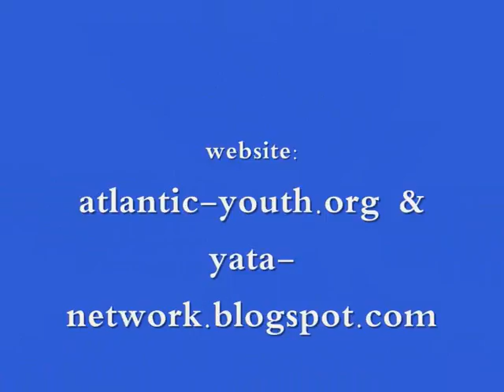Young Atlanticist, Bucharest, April 2008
Young Atlanticist Vassil (Bulgaria) talks about his experience at the Young Atlanticist Summit held in Bucharest on April 2008.